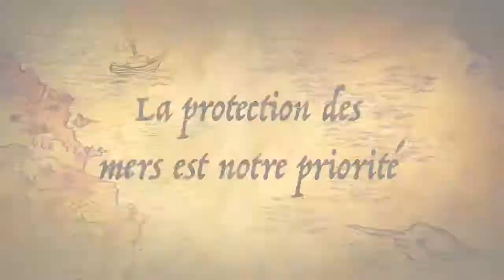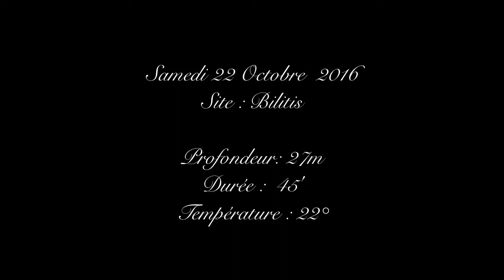Plongée sous marine sur Bilitis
Wb.plongée en Méditerranée 2016
Fin de formation niveau
Patrice
Amélie et Stephane